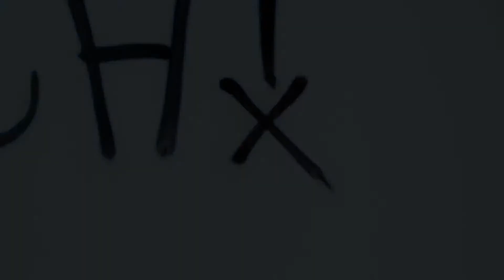Scream & Shout Remix - will i am ft. Britney Spears, Hit Boy, Waka Flocka Flame, Lil Wayne & Diddy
THIS HAS NO SWEARING IN IT THE ORIGINAL DOES. PLEASE DO NOT WATCH THE ORIGINAL UNLESS UR 18 OR OLDER